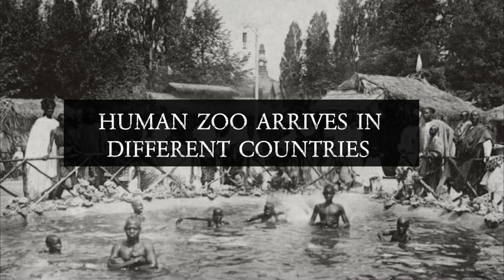Human Zoos in France: A Startling Revelation of a Forgotten Era | Blackculture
Not many people know about the history of human zoos in France, but they're a startling revelation of a forgotten era. In this video, we'll explore the shocking history of human zoos in France
Watch this video to learn about the dark side of human experimentation and the shocking way we used animals in the past!

Join me on a transformative expedition as we honor our black ancestors and reclaim our world through the lens of Africa. Through engaging dialogue, we will explore the rich tapestry of African history, culture, and worldview, discovering their profound relevance in our lives today. Together, we will share our thoughts and knowledge, fostering a new culture of awareness and reclaiming our collective narrative.